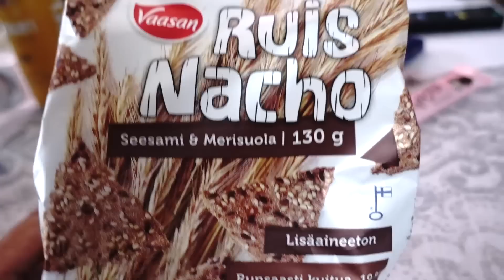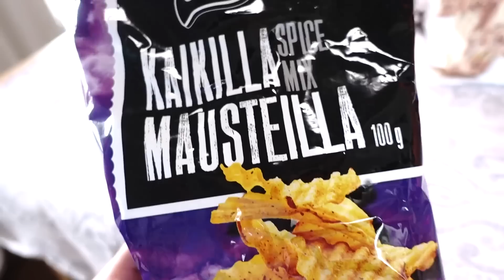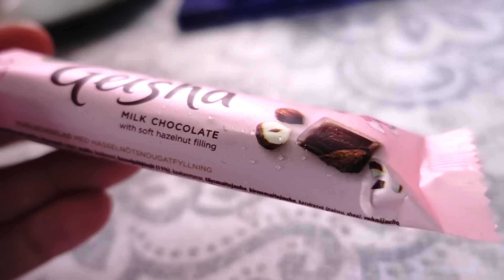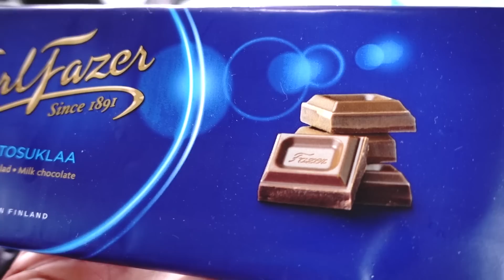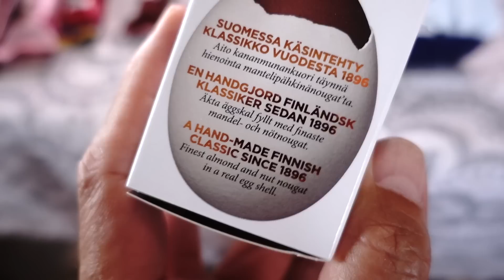Japanese Try Snacks from Finland (Food & Snacks Haul)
Today we're trying some food and snacks from Finland! This is awesome because we've never tried Finnish food. Thanks to Eero & Terhi for sending us these treats.!

Need Japanese ingredients for your next dish? Want to know what products

Weekly livestream every Sunday at 1PM Japan Time. We make a variety of food-related videos including recipes, travel and food/restaurant reviews. We mix it up sometimes with videos on convenience stores, kitchen gadget reviews and more fun stuff so consider subscribing and press that bell icon to be notified of new releases.